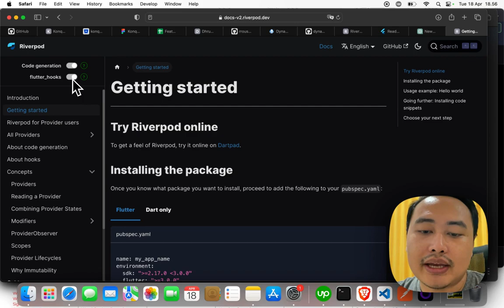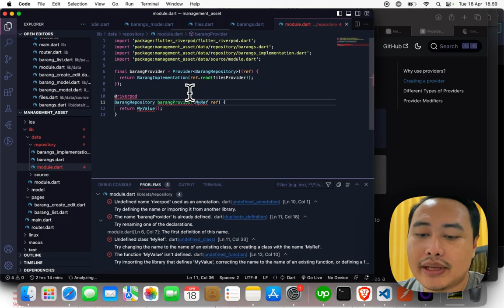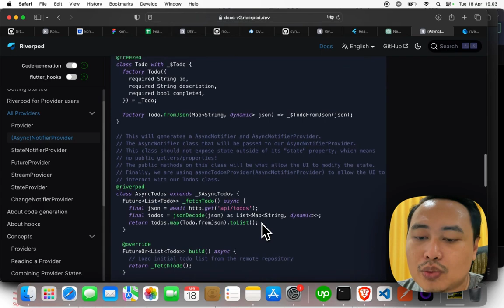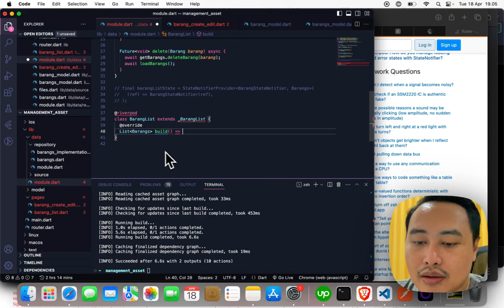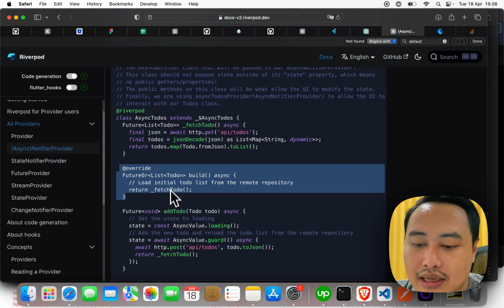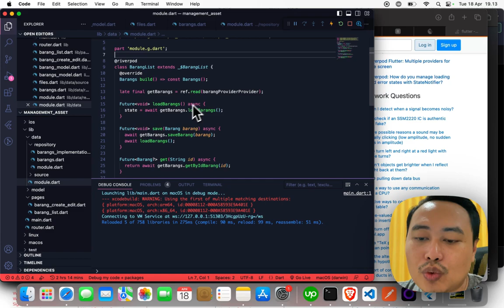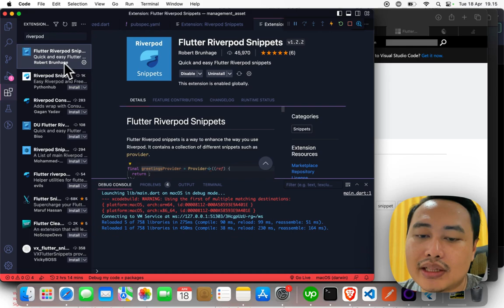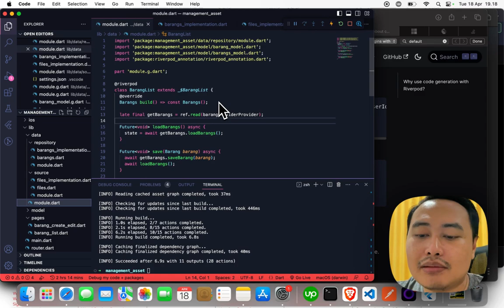Migrasi ke Riverpod Generator [Episode 10]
Video ini akan membahas cara mudah melakukan migrasi dari Provider ke Riverpod Generator di Flutter pada tahun 2023. Riverpod Generator adalah salah satu package yang dapat membantu pengguna menghasilkan kode boilerplate untuk membuat Provider dan Riverpod lebih mudah digunakan. Pada video ini, kamu akan belajar bagaimana melakukan migrasi dari Provider ke Riverpod Generator dengan mudah, sehingga pengguna dapat memperbarui aplikasi dengan lebih efisien dan cepat.